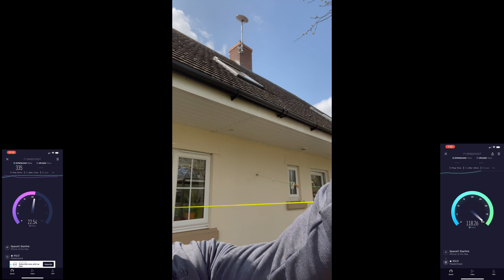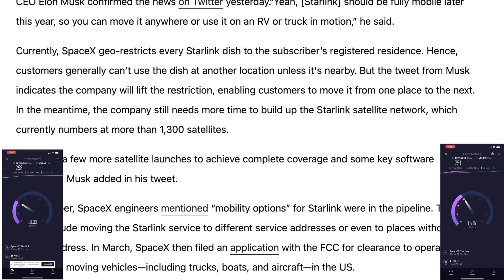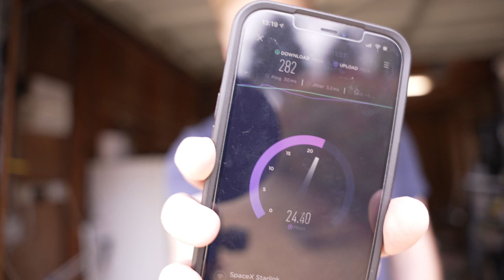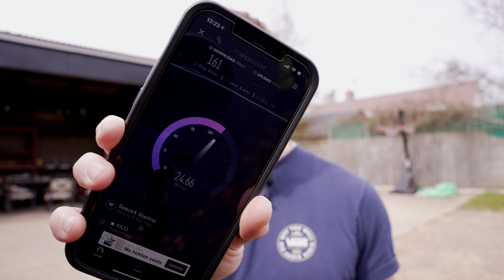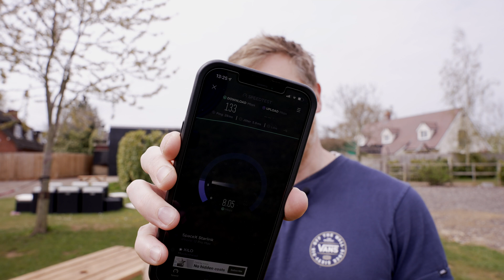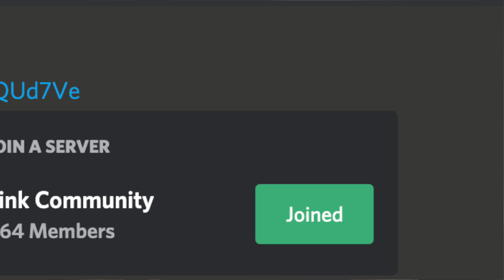Starlink April 2021 Firmware, Obstruction Clearance & Asus Range Test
Welcome to another episode of light hearted Starlink fun. Today is firmware update day!
As the weather is improving day by day I decided to head out and tackle the potential obstructions showing up on my system. Although its less than a minute per day, its massively frustrating. Obstruction clearance could be my new job title! I also do an asus range test using my mesh system. Can I get starlink in the field? And finally, today was Starlink firmware update. April 2021 update offers stability improvements and it seems to be targeting more consistent ping/latency.

Everything on her is meant for fun, expereince and community.